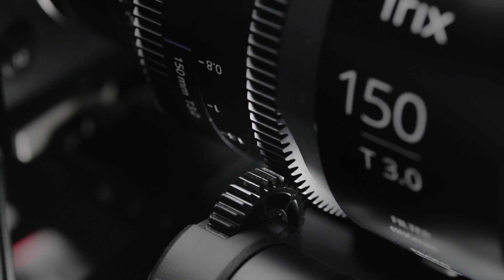Learn more about Irix 150mm T3.0 Tele Cine lens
The Irix Cine 150mm T3.0 Tele is the twin brother of the Irix Cine 150mm T3.0 Macro lens but is designed specifically to work on longer focusing distances. It is characterized primarily by a redesigned focusing mechanism – allowing for much greater precision in the range from 2 meters to infinity.

The lens combines functionality, stunning image quality, and outstanding performance in all conditions, allowing filmmakers to discover new filmmaking areas.